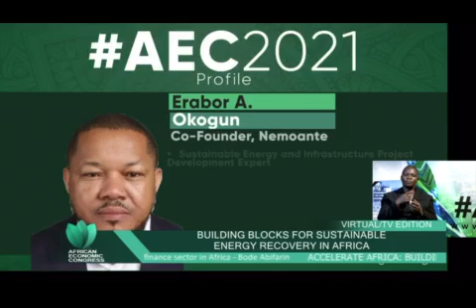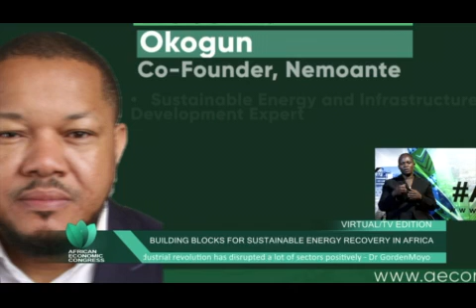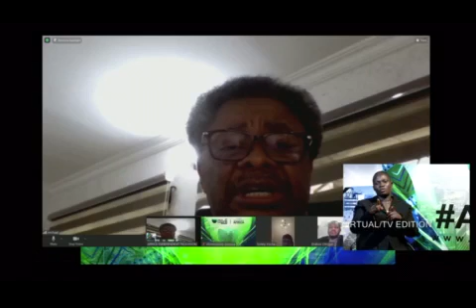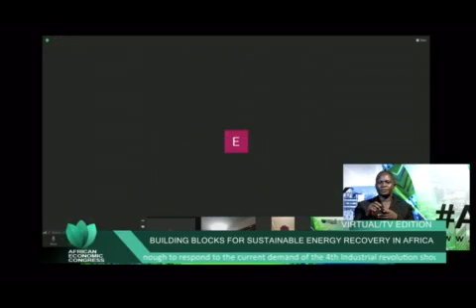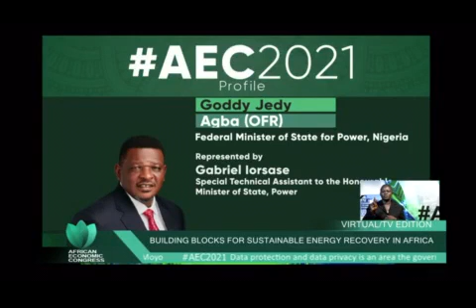AEC2021 ENERGY SESSION: Building blocks for sustainable energy recovery in Africa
AEC with Mr. Erabor  Okogu, co-founder Nemoante, Mr. Goddy Jedy Agba (OFR) Federal minister of state for power Nigeria and Mr. Sonny Iroche, Chairman strategic alliance promotion company discusses on Energy growth in Africa and the kind of financing, investment or public sector initiative that can drive the inclusive growth or bring in the right investment to this sector.